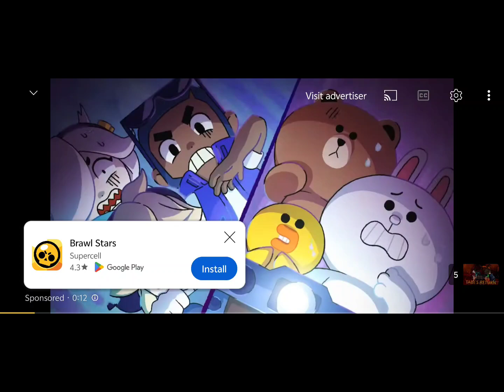IS AN IDIOT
light it up oh